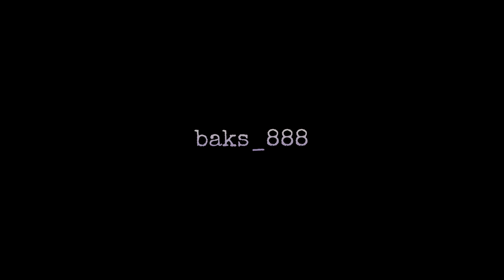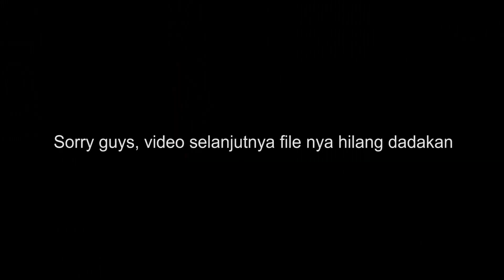ABANDONED VILLA 200 BEKASI Eps.18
Jadi,
Vila ini berada dikota bekasi, tepatnya villa ini terbengkalai akibat sering banjir.
ada sekitar ratusan vila disini.
ada beberapa vila yang masih dihuni, namun jarang pula yang menempati vila ini datang.
Luas area villa 200 sekitaran 3 hektar termasuk taman dan ada pula kolam renang.

Misteri tempat ini sangatlah lumayan cukup bikin baks penasaran, katanya sih disini ada satu vila yang kamar mandinya suka nyala sendiri seperti orang mandi hampir setiap malam jam 1 dini hari.

wow, sikat yuk.
dibalikMalam episode 18 diseason 4
jangan lupa sempatkan komentarnya.

ID BIGO:
Baks888